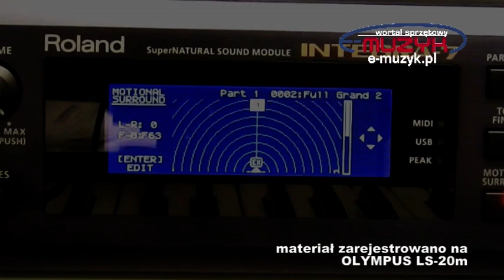Roland INTEGRA-7 - GRANDPIANO + STRINGS + Motional Surround demo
prezentacja funkcji Motional Surround w Roland INTEGRA-7